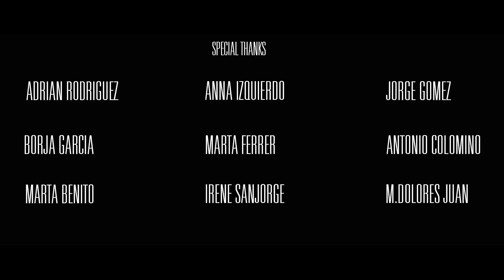FASHION FILM Tales of Love MediArteUCH 2015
MediArte 2015: Muestra creativa de estudiantes